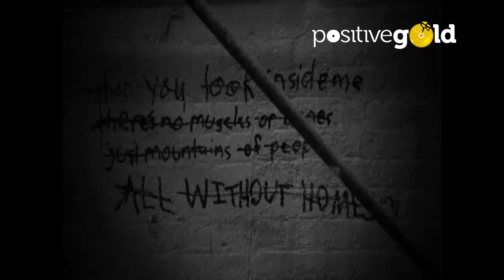Nick Cave & The Bad Seeds - (I'll Love You) To The End Of the World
Positive Gold Video Creations
album: OST "Until The End Of the World" 1991

[Verse 1]
It was a miracle I even got out of Longwood alive
This town full of men with big mouths and no guts;
I mean if you can just picture it
The whole third floor of the hotel gutted by the blast
And the street below showered in shards of broken glass
And all the drunks pouring out of the dance halls
Staring up at the smoke and the flames;
And the blind pencil seller waving his stick
Shouting for his dog that lay dead on the side of the road;
And me, if you can believe this
At the wheel of the of the car
Closing my eyes and actually praying;
Not to God above but to you, saying:

[Chorus]
Help me, girl; help me, girl
I'll love you till the end of the world
With your eyes black as coal
And your long dark curls

[Verse 2]
Some things we plan
We sit and we invent and we plot and cook up;
Others are works of inspiration, of poetry;
And it was this genius hand that pushed me up the hotel stairs
To say my last goodbye
To a hair as white as snow and of pale blue eyes
[saying:]
I gotta go; I gotta go
The bomb in the bread basket are ready to blow
In this town of men with big mouths and no guts
The pencil seller's dog, spooked by the explosion
Leaping under my wheels as I careered out of Longwood
On my way to you waiting in your dress
In your dress of blue

[Chorus]
I said:
Thank you, girl; thank you, girl

[Verse 3]
And with the horses prancing through the fields
With my knife in my jeans and the rain on the shield;
I sang a song for the glory of the beauty of you